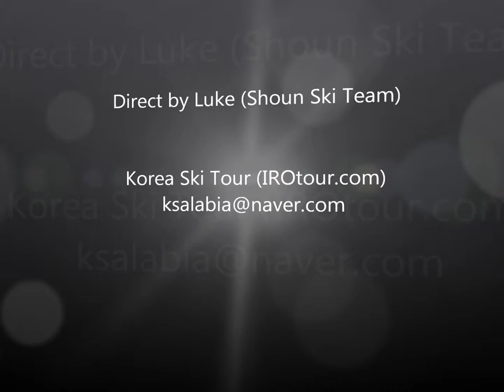Korea Ski Tour(韓國滑雪團)2013.12.4.LIU,CHIACHI.3ppls.AM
IROtour.com
Koera Ski Tour, Korea Ski Lesson, Korea Snowboard Lesson, Bearstown, 韓國滑雪課程，韓國雪板課程，熊城滑雪場